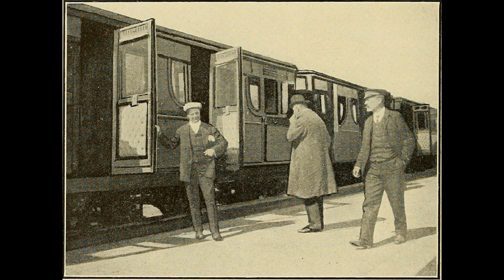On the platform any time any place part 3